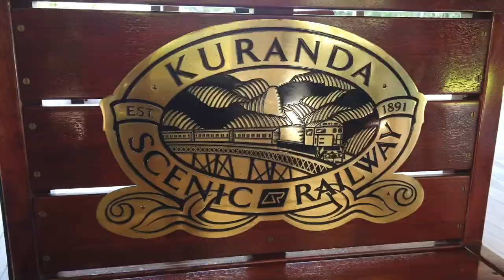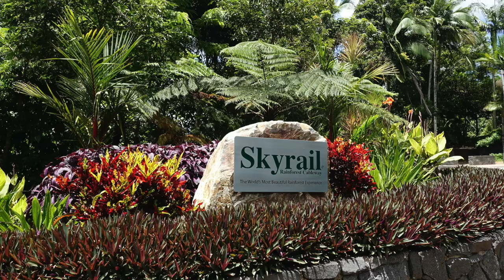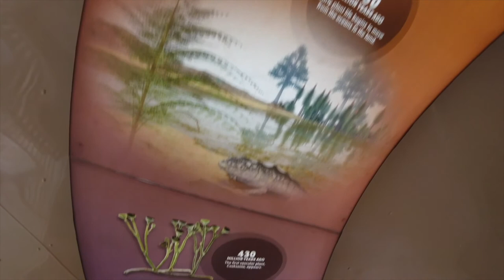One Day In Port - Yorkeys Knob Australia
From our Round The World Cruise 2020 on Cruise And Maritime Voyages' Columbus